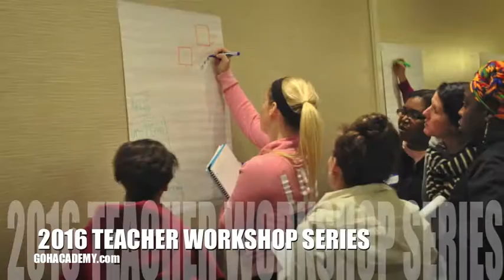GOHacademy Teacher Workshops 2016-2017 Intro Video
GOHAcademy specializes in hands-on teacher workshops and one-to-one tutoring dedicated to helping teachers, students, and education professionals pass teacher certification exams in Mathematics, Sciences, English, History, ELL and Reading Development. We specialize in Teacher Test Preparation on the MTEL, FTCE, CBEST, CSET, RICA, NYSTCE, PRAXIS and following national and state teacher certification.